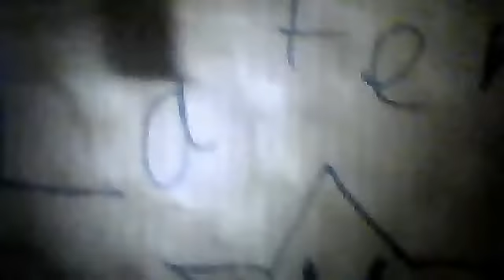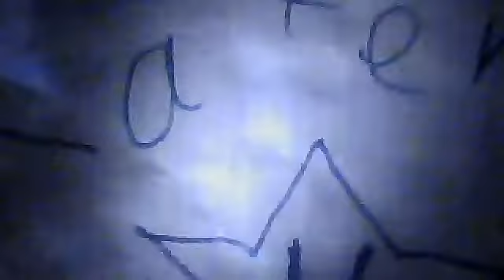CRAZYYYY time travle adventures part 1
nick the brick with guest star loganator!